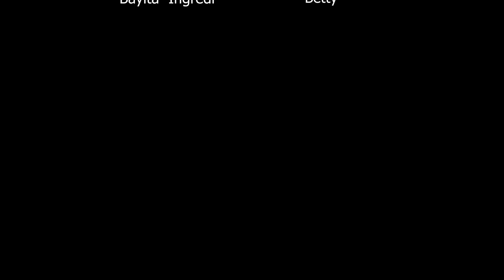The Junction Episode 30